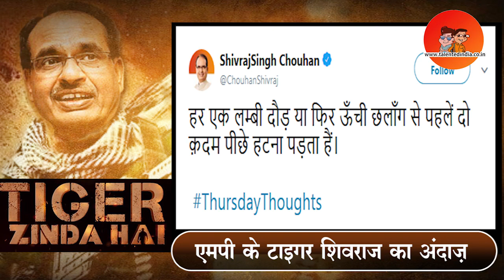क्यों शिवराज सिंह बोले "TIGER ABHI ZINDA HAI "? | Talented India News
शिवराज के लिए कार्यकर्ता हुए भावुक
कमलनाथ के हाथ में है अब मध्य प्रदेश की चाबुक
"Tiger Abhi Zinda Hai" बोल पड़े शिवराज
15 साल हर किसी के सुख दुःख के रहे वह हमराज़ ...